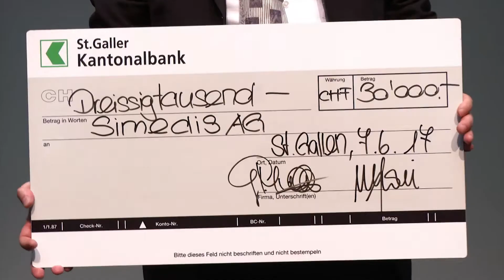TVO-Bericht zur Startfeld Diamant Preisverleihung 2017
Die Simedis AG aus St. Gallen wurde am 7. Juni 2017 mit dem Jungunternehmerpreis der St.Galler Kantonalbank «Startfeld Diamant» ausgezeichnet. Der Preis wurde in diesem Jahr zum sechsten Mal verlieben. Der Gewinner des Wettbewerbs erhält 30‘000 Franken.